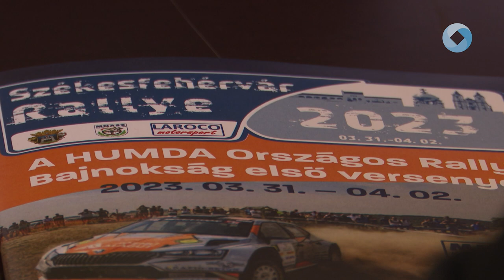Fehérvár Rallye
Székesfehérváron rajtol az Országos Rallye Bajnokság. Ezen a hétvégén több mint hatvanan állnak rajthoz és elstartol húsz terepjáró is a rallye futamot követően. A városban lesz a szuperspeciál és a szervizpark is itt kap helyet, valamint a célceremónián is részt vehetnek az érdeklődők.